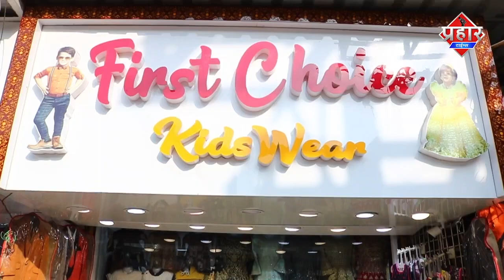MS College और Noori House के बीच कचरा और पतरे की शेड पर विवाद||Islamuddin Khan|| Aapka Prahar Times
MS Collage और Noori House के बीच कचरा और पतरे की शेड पर विवाद||Islamuddin Khan

मुम्ब्रा के MS कॉलेज और नूरी हाउस इमारत में रहने वाले लोग के बीच मे विवाद,कॉलेज के तरफ से नूरी इमारत के तरफ पतरे का शेड लगाया गया उसका विरोध हो रहा है वही कॉलेज के तरफ से कहा जा रहा है इमारत से हमारे कॉलेज के गली में कचरा फेंकते है इस लिए शेड लगाया गया है